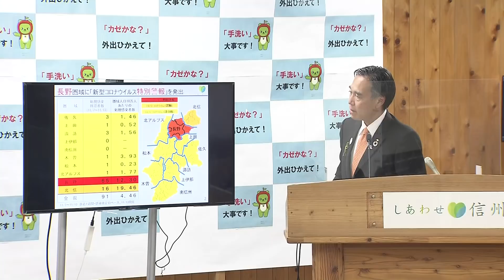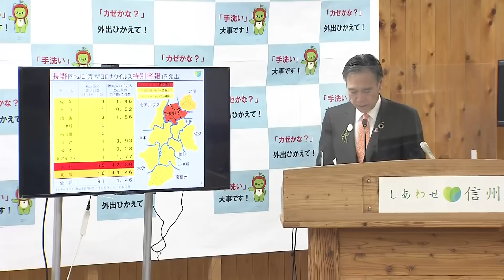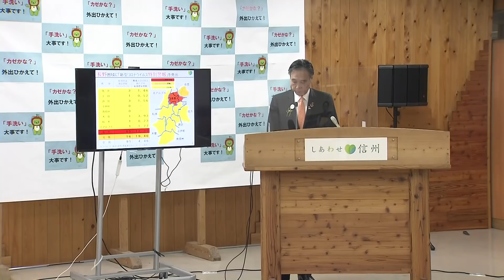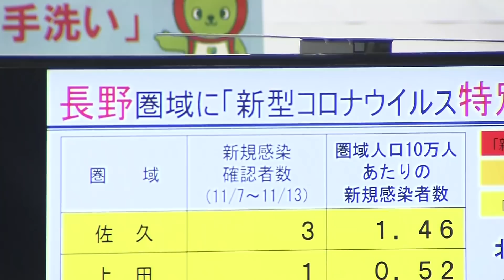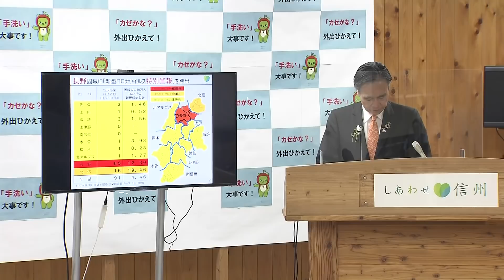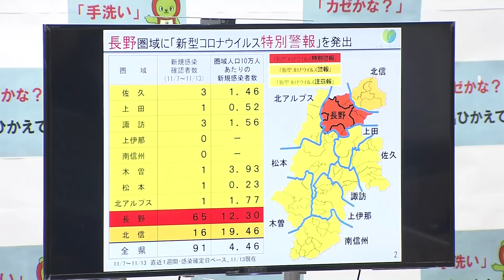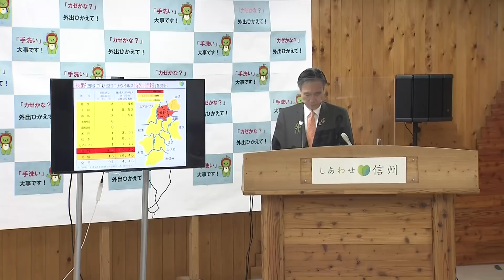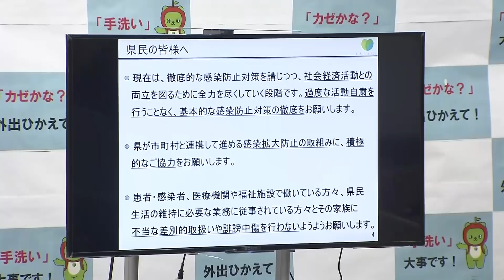【11/14・全文字幕付き】新型コロナ・長野圏域の警戒レベル４「特別警報」に引き上げ、阿部知事会見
県内で新たに１９人が新型コロナウイルスに感染し、県は、長野市などの長野広域圏について、独自の警戒レベルを特別警報にあたる「４」に引き上げました。
きょうは新たに、長野市で１１人、飯山市で３人、小諸市で２人、大町市、上田市、信濃町でそれぞれ１人の合わせて１９人の感染が確認されました。
こうした状況を受け、阿部知事は今夜、会見を開き、長野市など９つの市町村からなる長野広域圏について独自の感染警戒レベルを「３」から「４」に引き上げ「新型コロナウイルス特別警報」を出したことを明らかにしました。
きのうまでの直近１週間の新規感染者数が６５人で、人口１０万人当たり１２．３０人と引き上げの目安を超えました。
阿部知事は「県外との往来や飲食店などの関連だけでなく職場内や家庭内の感染も多く見られているので、感染防止対策をしっかり講じてほしい」と話しています。
県は、長野広域圏の接待を伴う飲食店などに対し、業界が定めた感染防止のガイドラインを順守するよう要請。
県民に対し、感染防止策を取っていない、こうした施設の利用を自粛するよう求めました。
「特別警報」は８月下旬に上田圏域に出されて以来です。
また、北信圏域には引き続き警報にあたる「レベル３」、そのほかの地域を注意報にあたる「２」に引き上げました。
長野広域圏は、長野市、千曲市、須坂市、坂城町、信濃町、飯綱町、小布施町、高山村、小川村です。

文字起こし協力/長野大学 ノートテイクサークル こだま